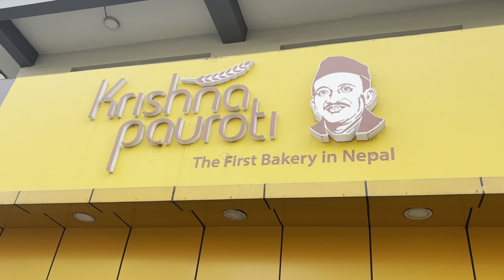Where to visit near Kathmandu,Nepal 2024? Nagarkot Waterfall, Suspension Bridge, Yummy Street food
Namaste everyone! 😀✨I’m Sarina. This channel is for me to share my life on Vancouver Island,  Canada, travel vlogs and Yoga journey ✈️. I love traveling, learning new things and meeting new people 💕I have lived in China, US, Canada, Switzerland and Indonesia. Travelled to 25 countries.
大家好我是Sarina 萨爷，欢迎来到我的频道。分享我在温哥华岛的加拿大生活和我的旅行视频。在中国，美国，瑞士，印尼和加拿大生活过。旅行23个国家.

I own a paddle board company with original designs. One of a kind SUP with my own original Painting of Lake Louise Aurora Borealis.

Love having fun so also selling wigs, hair extensions and costumes on: SlifeGlam.com

曾在美国上高中，加拿大大学，瑞士酒管，又在加拿大读了能动工程，Power Engineer，又考了Property Manager的证，房产管理。
现在开了我的公司在网上卖一些户外活动用品像Paddle Board。我的浆板网站：Slifeshop.com
假发和cosplay网站：SlifeGlam.com
用打折码：Slife10 可以在我的网站上减免$10 哦！
需要留学移民的小伙伴可以➕sarina0905